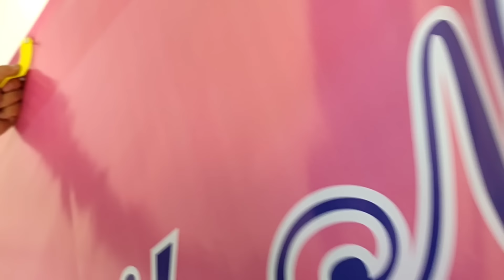Mẹo đóng đinh vít vào tường dễ như vậy mà bây giờ mới biết/ Cách đóng đinh vào tường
Cách đóng đinh vít vào tường không ngờ dễ như vậy.